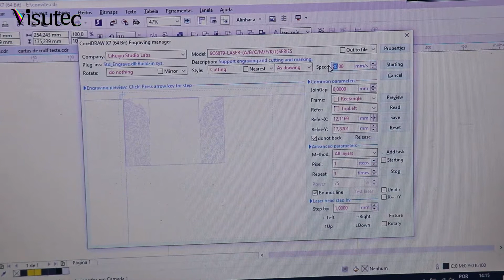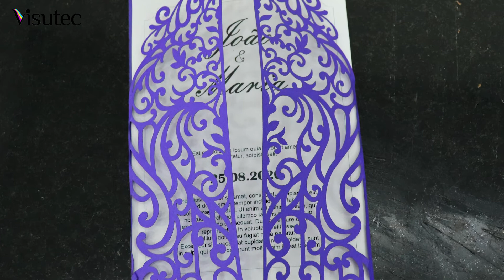Visutec | Router VS4040L | Faça lindos convites de casamento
Faça lindos canvites com essa máquina de corte a laser da Visutec, nesse vídeo mostramos a Router VS4040L da Visutec cortando cartolina (papel).
Velocidade do corte: 30%

A Router VS4040L possui área total de gravação de 40cmx40cm, com um tubo laser com estimativa de durabilidade de até 5.000 horas de trabalho, realizando cortes, gravações em diferentes tipos de materiais, como: madeira, MDF de até 3mm, acrílico, plástico, cristal, borracha, tecido, papel, e outros não-materiais de metal. No vídeo acima mostramos a precisão do corte no papel com a Router VS4040L.
Grave e corte utilizando um plugin exclusivo do Corel.